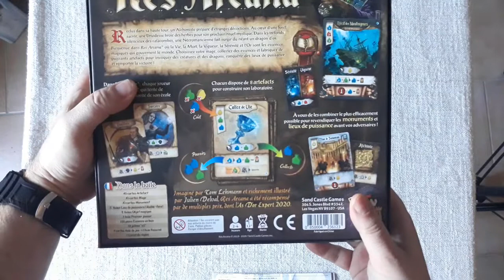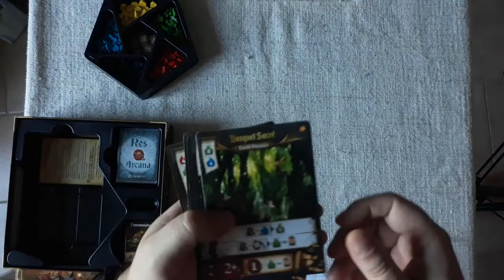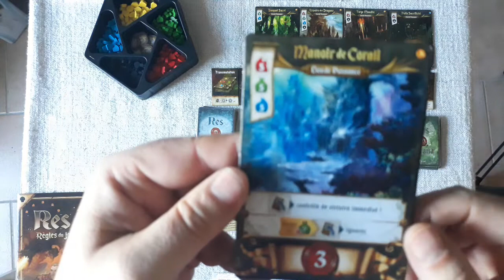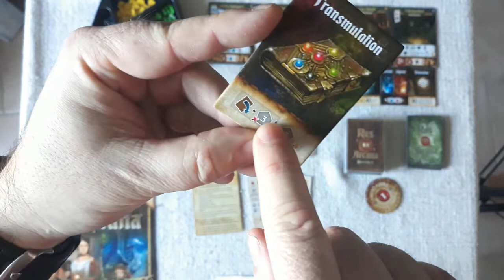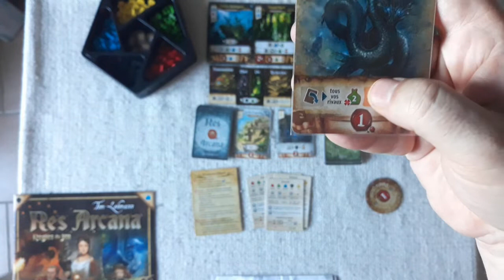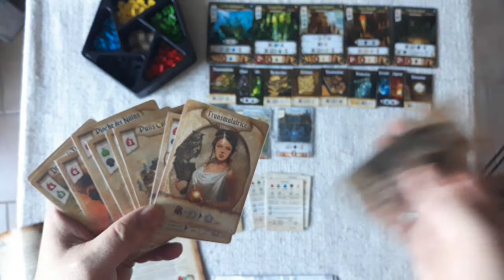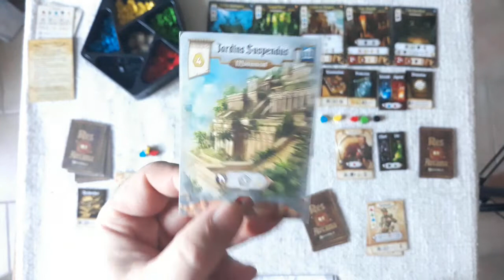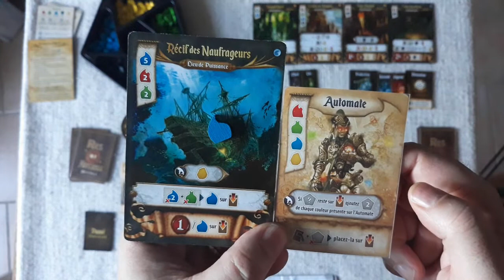Présentation de Res Arcana As d'OR 2020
Dans Res Arcana, incarnez un mage et utilisez vos essences arcaniques pour créer d'étranges artefacts. Activez leurs pouvoirs, décuplez votre puissance et prenez le contrôle de dragons.